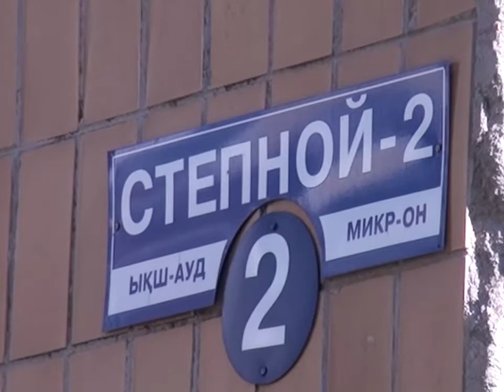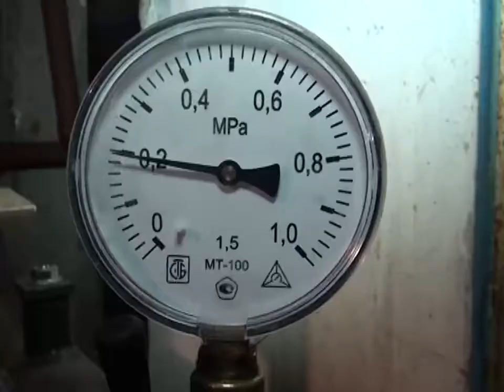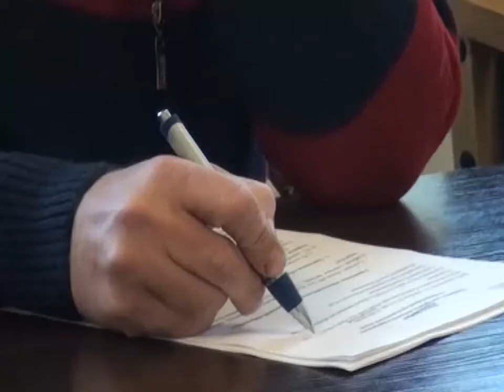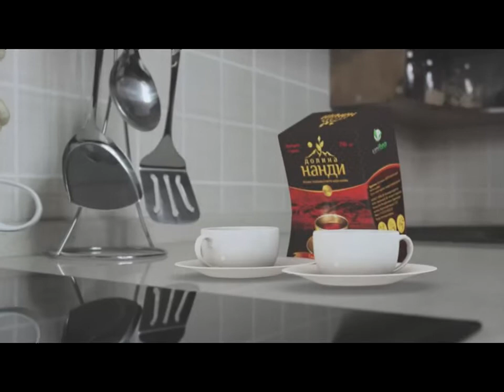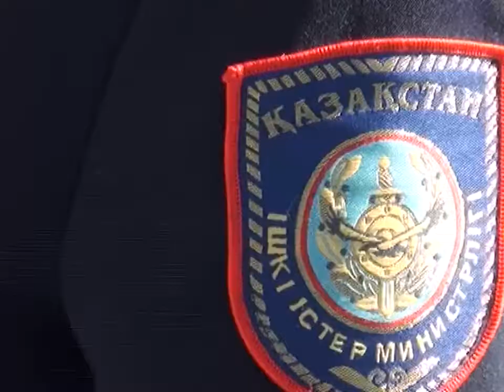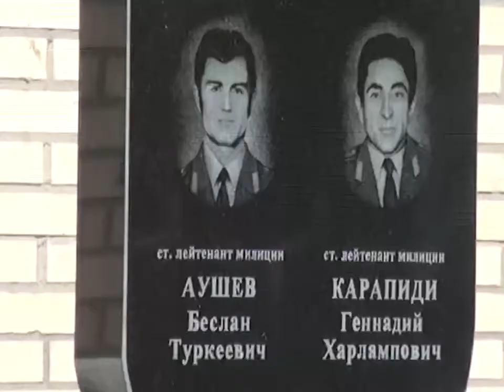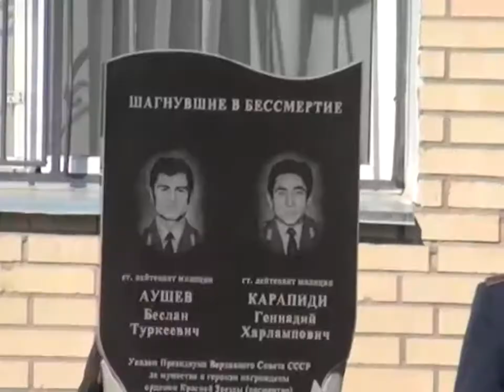Новости канала Первый Карагандинский - 18/09/2013